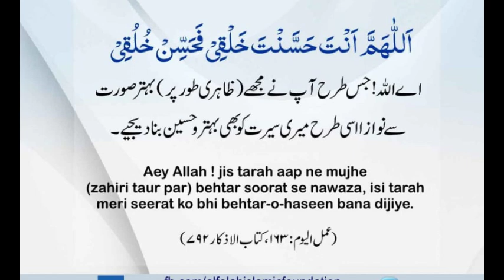Aina Dekhne Ki Dua | Masnoon Duain | Nai Subah